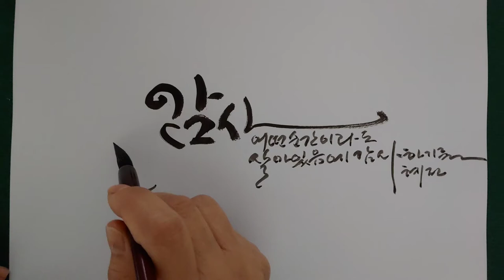혜전캘리그라피 - 감사 "살아있음에 감사하기를" / Hyejeon Calligraphy - gratitude